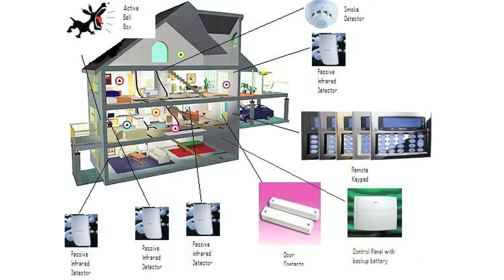Burglar and Fire Alarm Nationwide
POGO SECURITY provides fire & Burglar alarm installation, service, sales & monitoring.